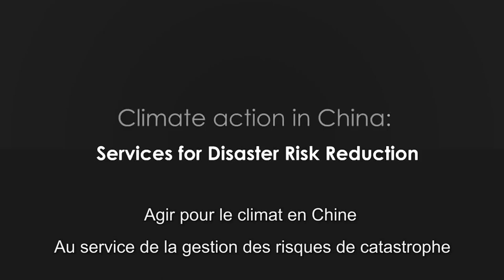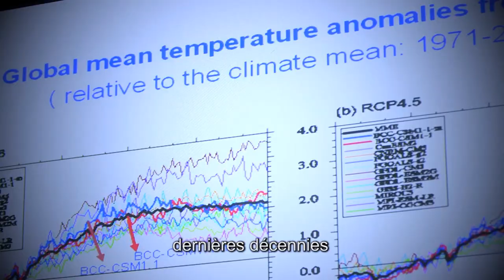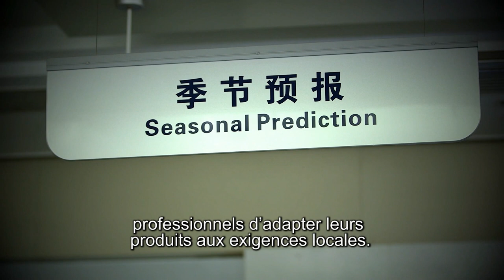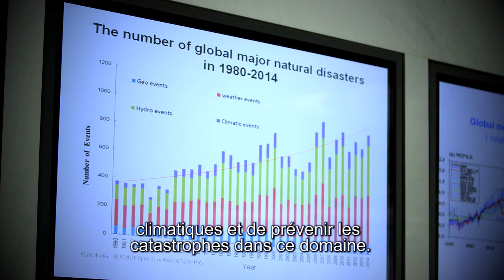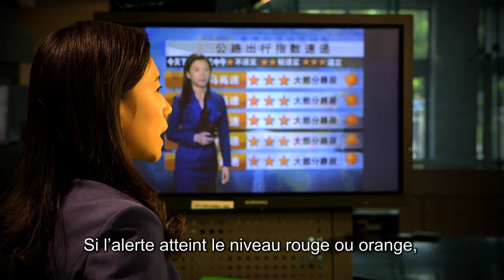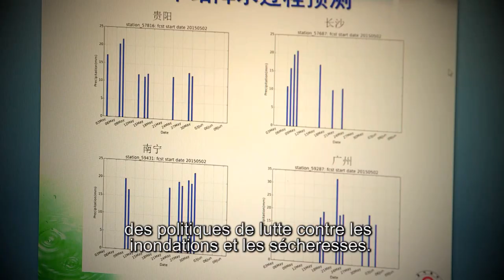Agir pour le climat en Chine: au service de la gestion des risques de catastrophe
Agir pour le climate en Chine - Au service de la gestion des risques de catastrophe